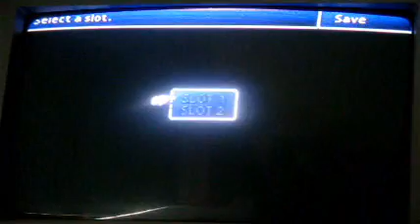Let's Play FFVII Part 73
After hearing the Shinra's plan, they depart for a long island near Mideel.  This area contains a cave holding the Quadra Magic Materia, letting a character cast a single spell, including Ultima, four times in one turn.  The only way to reach this cave, however, is with a River Chocobo.  Or so it seems.  There is a trick to getting the game to think the highwind has landed on the land above the cliff on the island, but lets you go down to the ground to enter the cave.  After retrieving the Quadra Magic materia, they set off for Corel for the first Huge Materia.  Enjoy!